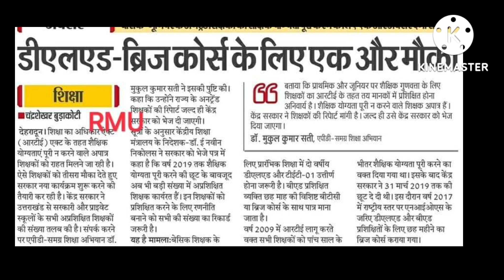NIOS से दोबारा Deled कराने जा रही हैं सरकार क्या बाद में विरोध करेगी सरकार